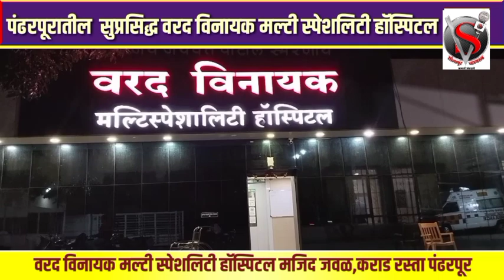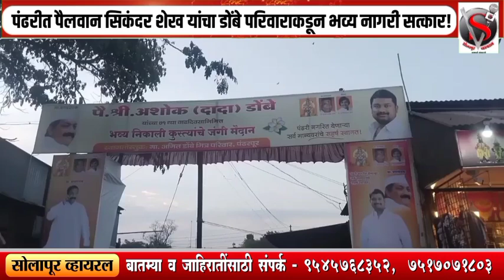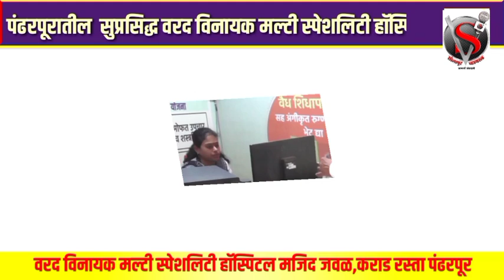पंढरीत पैलवान सिकंदर शेख यांचा डोंबे परिवाराकडून भव्य नागरी सत्कार!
पंढरीत पैलवान सिकंदर शेख यांचा डोंबे परिवाराकडून भव्य नागरी सत्कार!युवक नेते अमित डोंबे यांच्या कडून कुस्ती प्रेमींनी आवाहन;अभिजित पाटलाकडून सोन्याची अंगठी तर डोंबिंकडून चांदीचा गदाmaharashtra